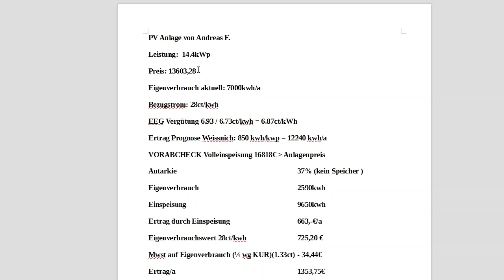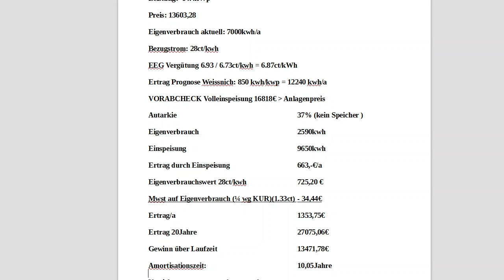Update: Zeig mir dein PV Angebot #7 - Die PV Montage beim Andreas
Moin,
heute mal wieder ein kleines Update zu meiner Serie Zeig mir dein PV Angebot - heute Folge 7: das Angebot das Andreas nicht ablehnen konnte:-)